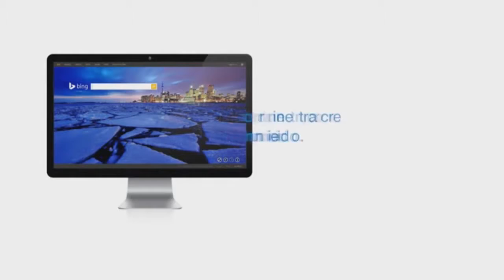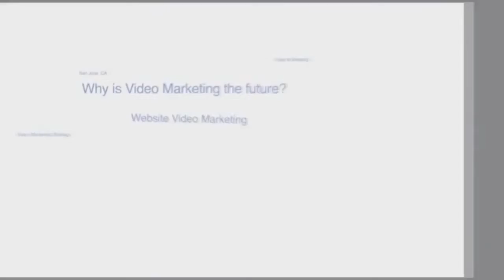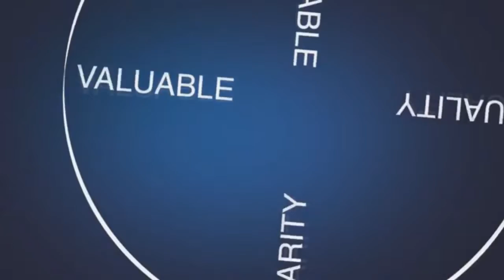Corporate Video Production Glenn Heights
Video marketing represents one of the most frequently used advertising methods in today's social media and online networking world. This form marketing requires very little investment on the part of the business and has the potential for large rewards. These rewards typically come in the form of customer awareness. So how can a video marketing campaign boost a service's awareness in the eyes of potential customers?

Millions of people utilize online tools like {social media|social networks|social media sites web sites and video sharing networks every day. This makes these online sites very beneficial marketing tools for companies looking to access an unrestricted number of potential customers. One of the most successful ways for a service to incorporate video marketing into their advertising methods is to use video to promote awareness of the company's name.

By directly engaging customers by getting them to check out a video then share it with their friends, a service can boost their name recognition, their brand awareness and generate more leads. More awareness can translate to increases sales and profits down the road.Not only does a video marketing campaign boost the public's awareness of a certain service, it also supplies an easy way for service's to track how well their campaign is working.

Video marketing can be a very effective tool for assessing what techniques are getting hold of the attention of certain customers and which techniques are not working. This allows the business to be flexible in their online advertising campaigns and to make immediate changes to their method. Finally, an appropriately carried out video marketing method will vastly boost a company's search engine rankings if video SEO practices are used. This can help make sure that a company is provided in the top 10 results on search engines like Google, which is a guaranteed way to boost awareness from online customers.

There has been a lot of discussion in the marketing world lately about video marketing. This form of marketing has become one of the least expensive ways for any service to advertise and in most cases it has been one of the most successful ways to boost name and brand recognition. So what is video marketing and how can in help any sized service to successfully market their products and services?

Video marketing is the result of both technological developments and the rise of social media and video sharing networks. Essentially, a service creates a short video based on their company then uses a variety of social media outlets and network sharing web sites to get as lots of online customers to see it as possible. The point of making such a video may not be to necessarily advertise the business or the product, it could be about anything. Lots of companies have had a lot of luck producing funny or heart-warming videos that do not directly represent the company.

The point of video marketing is to create a form of video content that captures the attention of online customers and gets them to share it with their friends.Video marketing is an easy way for a service to inform potential customers about the company. These videos can be used to tell the company's story, tell customers about the company's mission and core values, describe a bit about the people behind the company, display the company's good deeds and charity contributions or to showcase the business's service or product. If created with quality content and made to be engaging to online customers, a short and basic video could end up receiving millions of online hits. This can vastly boost the business's product awareness or brand recognition, a concept that can be directly translated into profits. Considering that producing videos is inexpensive, video marketing campaigns can produce a lot of results for a small investment. This makes it a very attractive advertising formula for lots of services. For more information about video marketing go